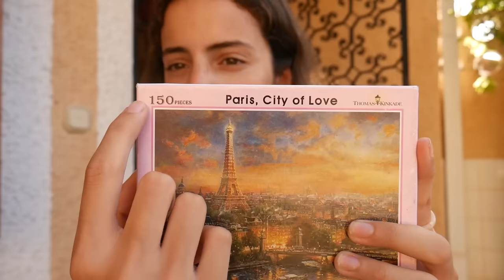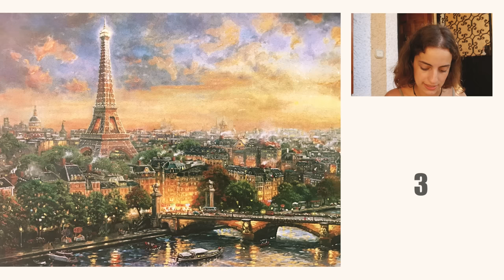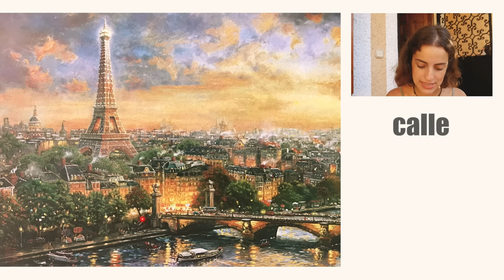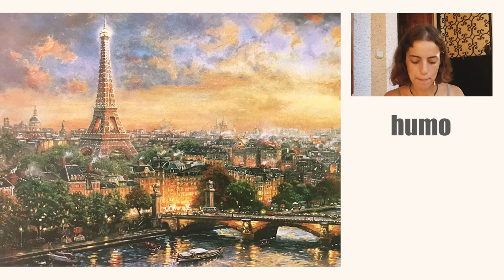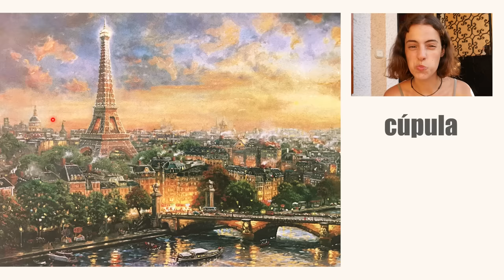Learn Spanish with this Easy Video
(or some chocolate milk... lets be honest, I don't drink coffee).

Learn and practice your Spanish with this easy video!! I'm a native speaker from Spain, in case you were wondering and this super cool method is called comprehensible input!

Here you go some other Comprehensible Input! So that you learn a lot of Spanish online and in a fun way! :)

Come learn more on INSTAGRAM! Or just say hi